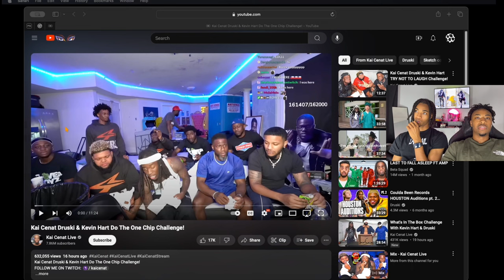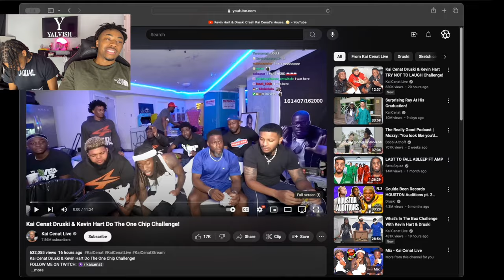Kai Cenat Druski & Kevin Hart Do The One Chip Challenge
Welcome to Yalvish! 🌶🔥 In this wild reaction video, we watch and react to Kai Cenat, Druski, and Kevin Hart taking on the infamous One Chip Challenge! 😱🤣 Join us as we witness their hilarious and spicy reactions to this intense challenge. Our commentary will keep you laughing and entertained throughout. Don’t miss out on this fiery and funny reaction video!